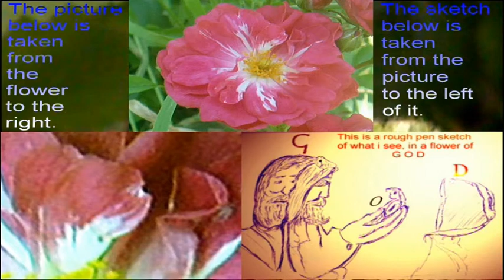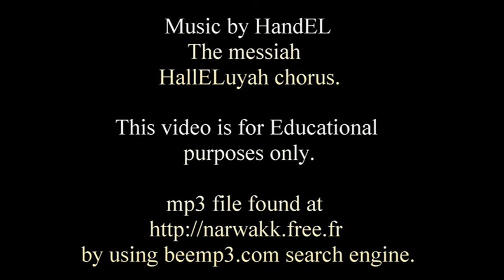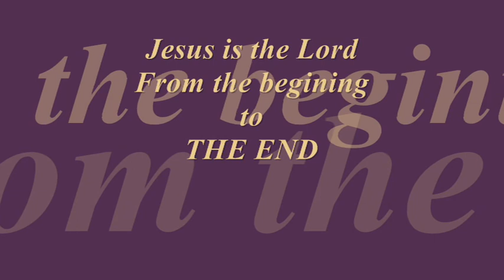Flowers Created By GOD.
Greetings dear brothers and sisters, may i present to you some flowers, that grew in my garden, that reveal the awesome creative power and Glory of GOD.